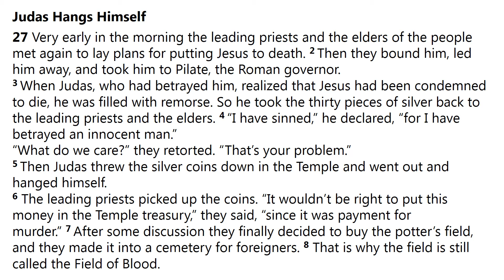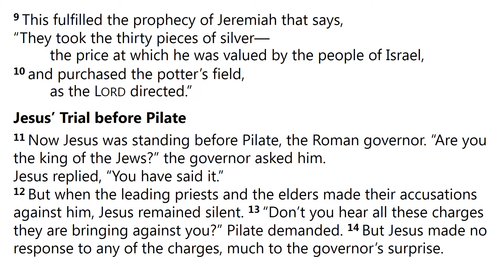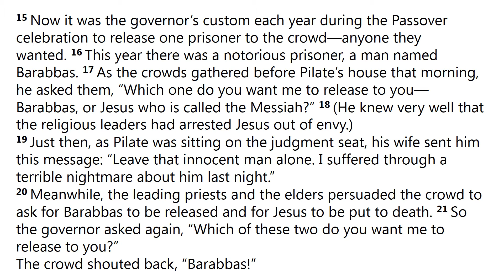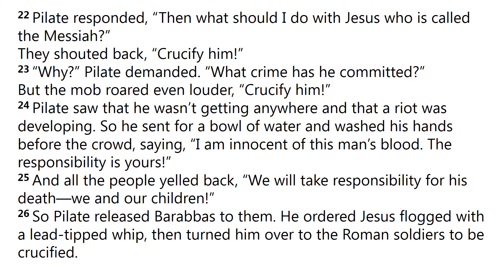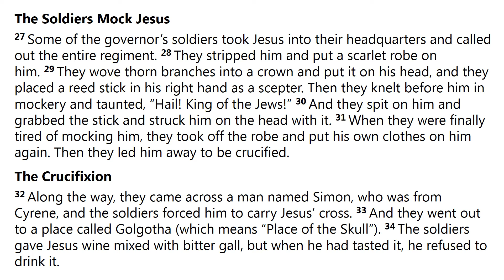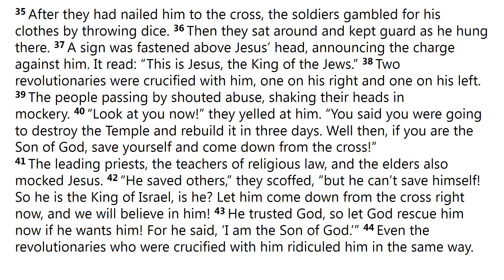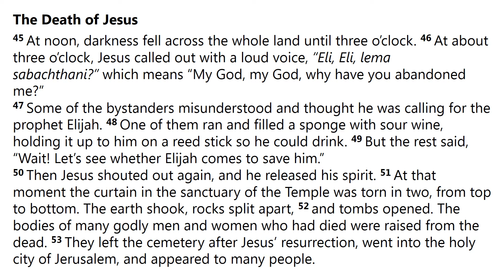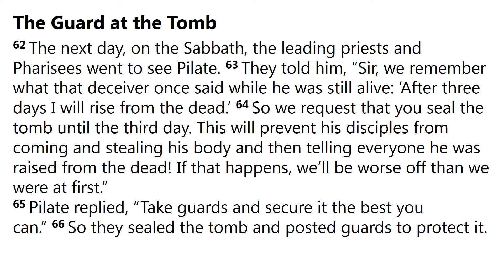Thru The New Testament: Matthew 27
WORD IN YOUNGSTERS: MATTHEW 27

Matthew 27 begins with an official meeting of the Jewish ruling council. They affirm Jesus' condemnation from the previous night, described in chapter 26. Judas confesses his betrayal and hangs himself. Pilate tries to release Jesus, but the mob shouts for Jesus to be crucified. Jesus is humiliated by Roman soldiers and marched to be executed. On the cross, He is mocked by Jewish religious leaders and others. He dies and is buried in a never-used tomb. Extensive efforts to secure His body from being stolen only serve to prove the miraculous nature of His resurrection, which is detailed in chapter 28.